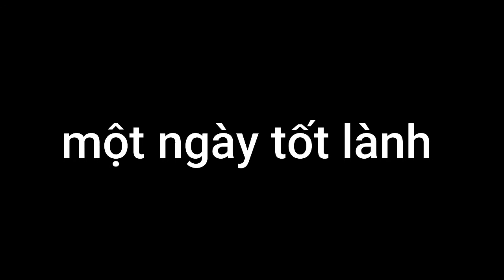Tập 3 | CƯỚP ĐỒ Của NGƯỜI GIÀ! ( The War Of Mine Mobile )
Đây là vài dòng vẻ vời về tựa game của chúng ta:
*trên google có hết nha mọi người*
Nguồn nhạc trong video:
-0:00 - 2:44 : The Nobody - BL0CK
-2:44 - 5:59
-5:59  - 8:46 : Robert Gasser - Happy
-8:46 - 11:57 : Ahxello - Frisbee
-11:57 - 12:43 : Ampyx - Rise
BIẾT MÌNH TRÊN MẠNG XÃ HỘI NÀO!